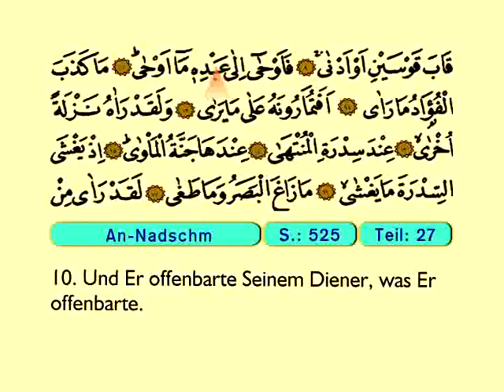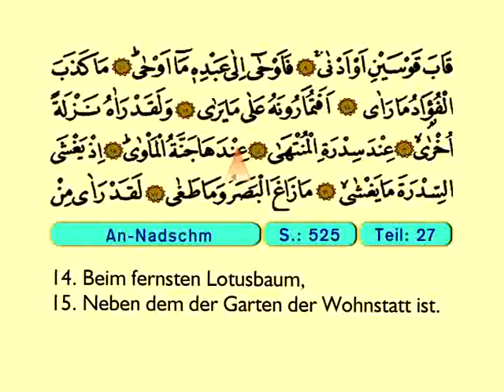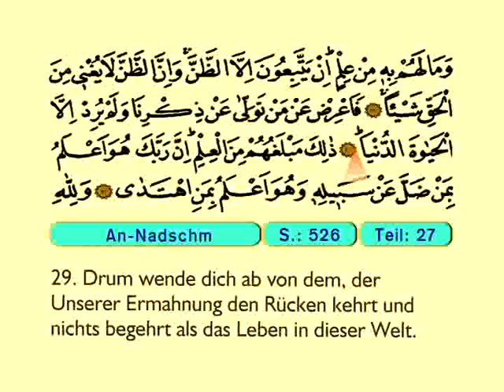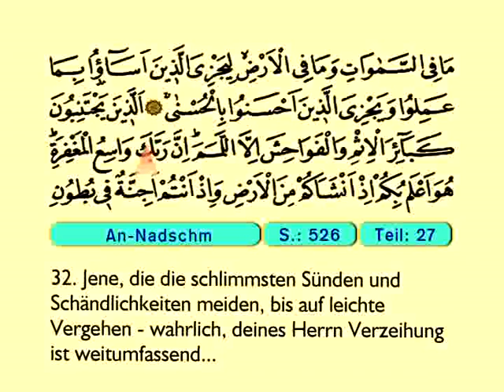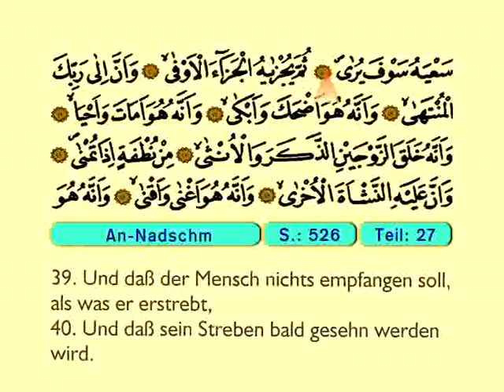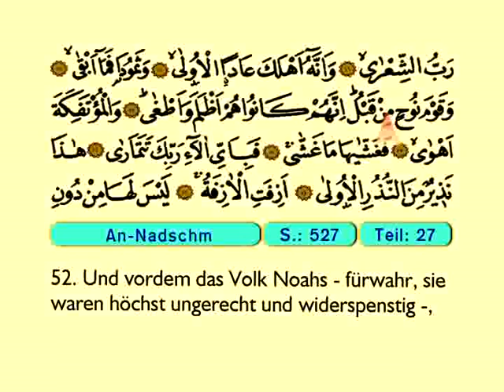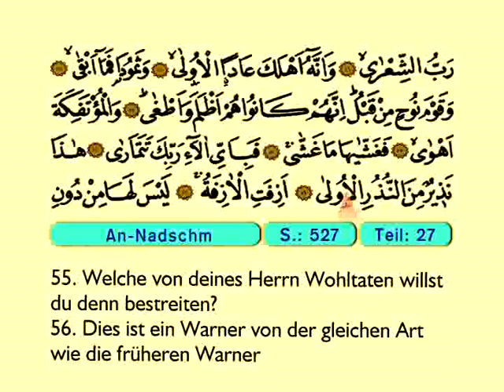An Najm - Der Heilege Kur'an